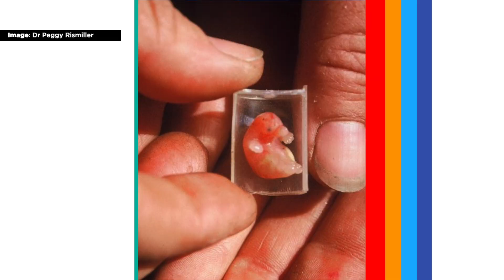Echidna love train | Explained by science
Have you heard of an echidna train?

This quirky behaviour occurs during mating season in some populations of echidna, one of Australia's beloved native animals.